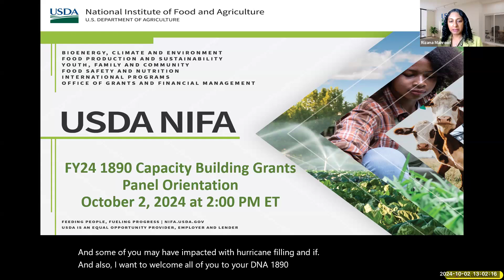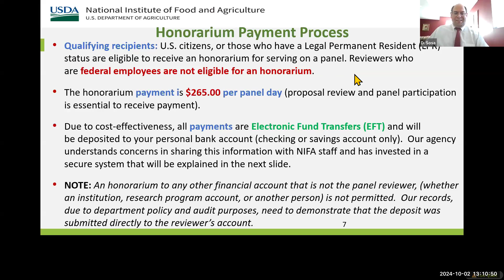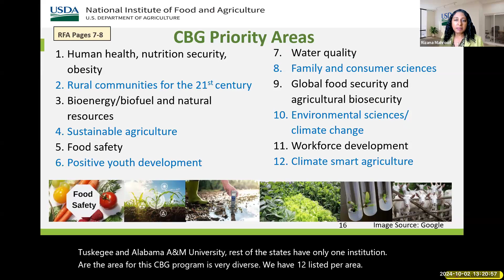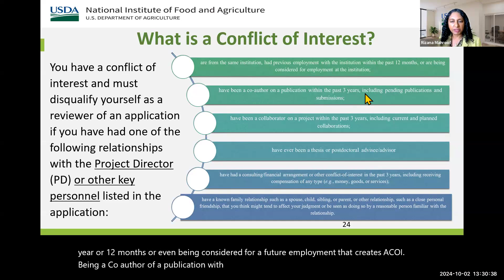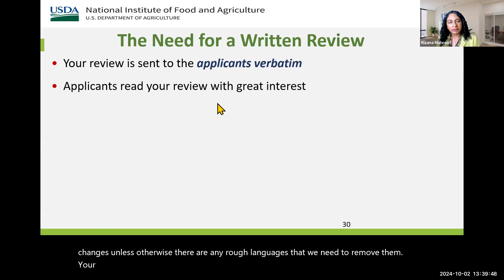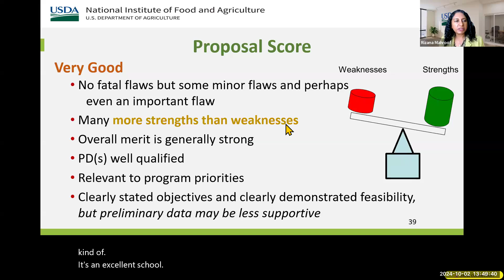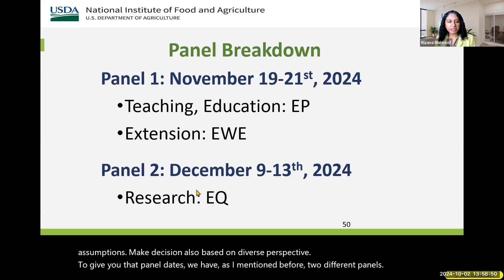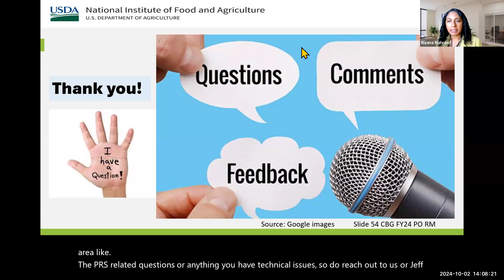1890 CBG Pre-Panel Panelist Orientation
This orientation held Oct. 2, 2024 prepares panelists in their role as reviewers for the upcoming 1890 Capacity Building Grants panels. It provides guidance on the review process ahead of panel as well as the week of panel.